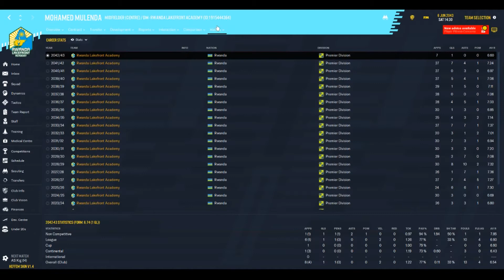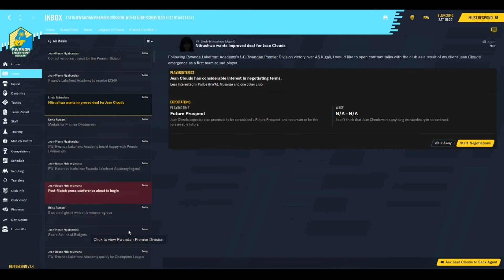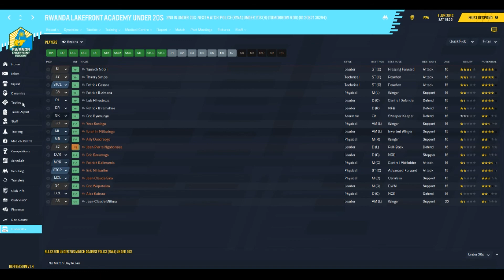The Light's Final Game - Rwanda Lakefront Academy: Episode 66 - Football Manager 2020